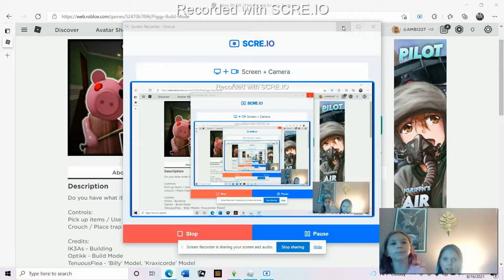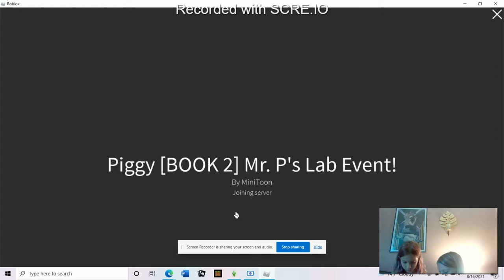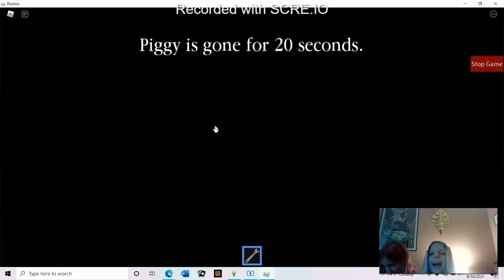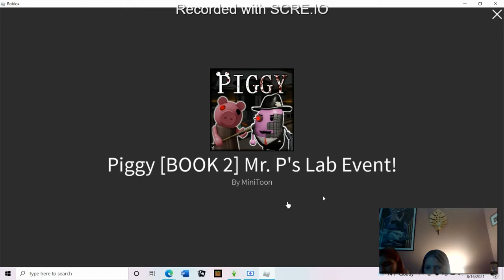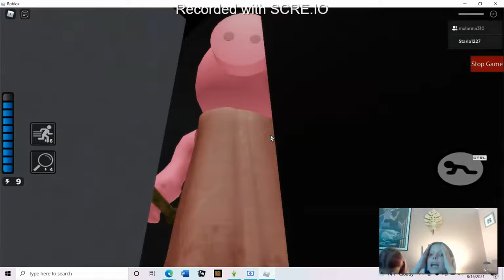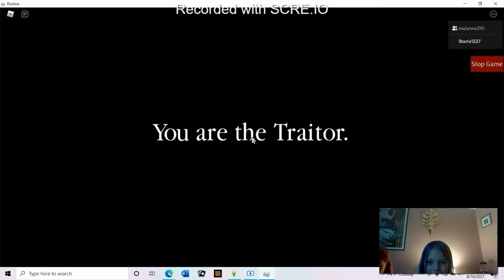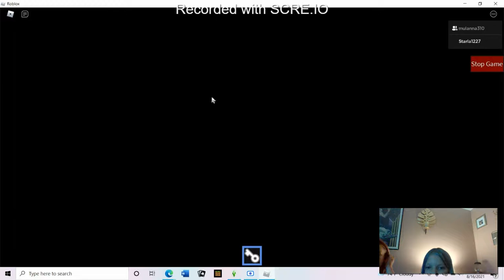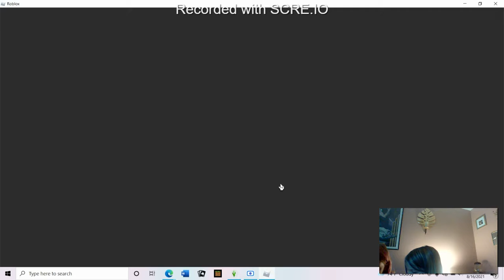Ari plays roblox part 1!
Ari plays roblox!